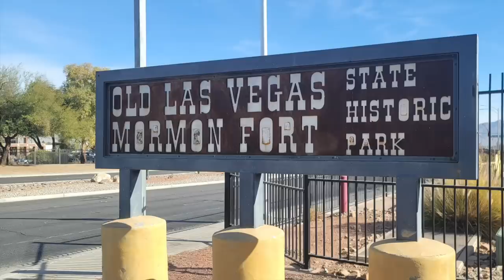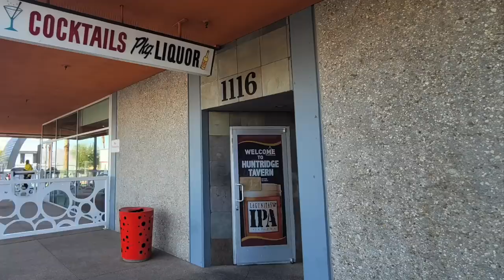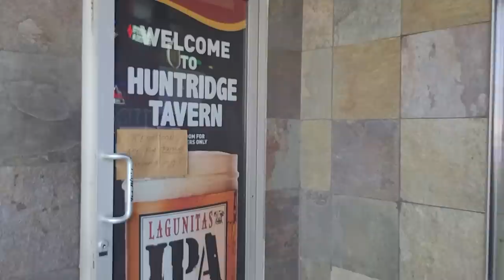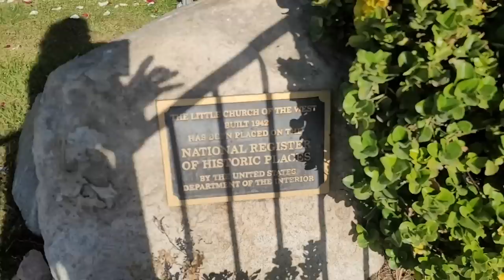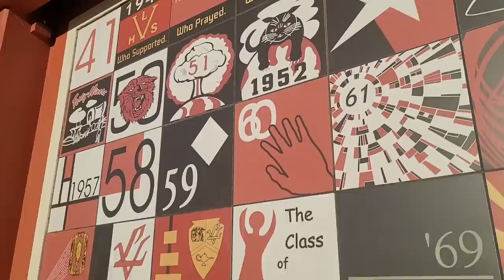Top 10 Oldest Things Left in Las Vegas : A Tour of Vegas Relics That Somehow Escaped Being Imploded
The Wonderhussy Report 11.23.22:
Top 10 Oldest Things Left in Las Vegas

Does Vegas bulldoze EVERYTHING when it gets too old? Not quite! In this video, I give you a tour of 10 weird old relics that somehow avoided being imploded in Sin City.

1. Oldest building
2. Oldest water tower
3. Oldest casino
4. Oldest bar
5. Oldest movie theater
6. Oldest restaurant
7. Oldest building on the Strip/ Wedding chapel
8. Oldest high school
9. Oldest strip club
10. Oldest residential house on the Strip

Bitcoin link:
3H4kzyPxMEwNGNgntSpCQGDEj6xMADUUYC

Credits:
Las Vegas schoolgirl photo by Billy Ward